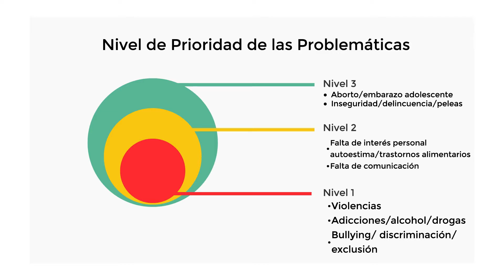LA MESA CHICA 23 11 2016 B 01